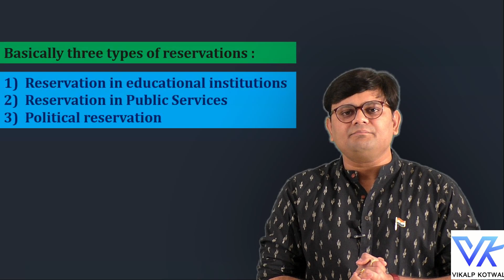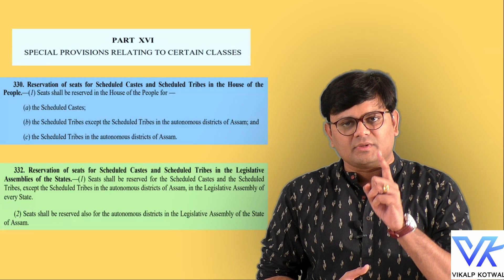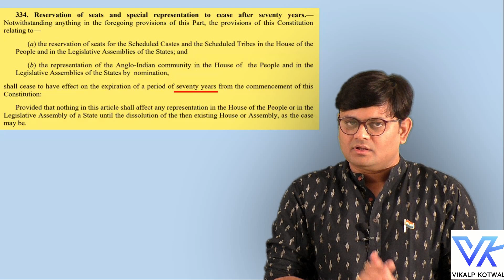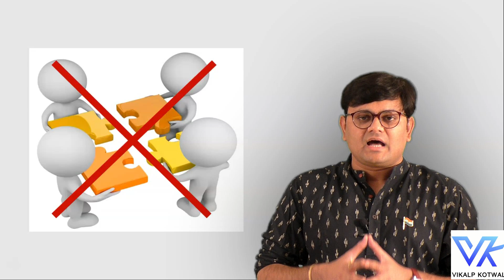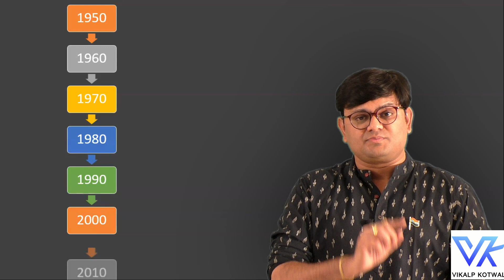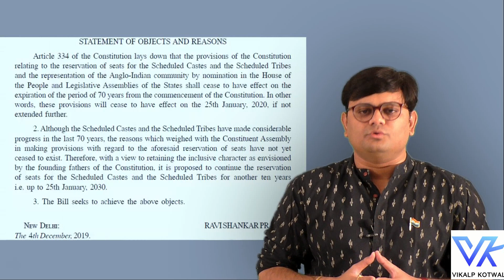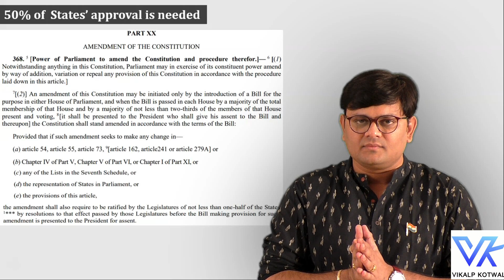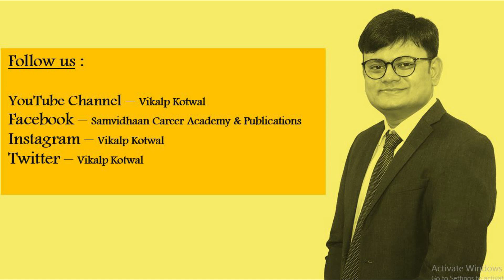Current Affairs - Lecture 13(આરક્ષણ-126મુ બંધારણીય સુધારા વિધેયક)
Current Affairs by Dr.Vikalp R. Kotwal
SAMVIDHAAN Career Academy, Ahmedabad & Gandhinagar
SAMVIDHAAN Publications

'ભારતનું બંધારણ' વિષયનો આખો અભ્યાસક્રમ ભણવા માટે download કરો અમારી Mobile application, 'Vikalp Kotwal'.